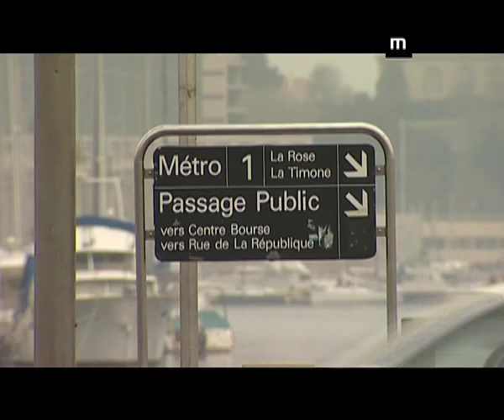Avi Assouly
C'est la voix de l'OM sur les ondes de France Bleu Provence.